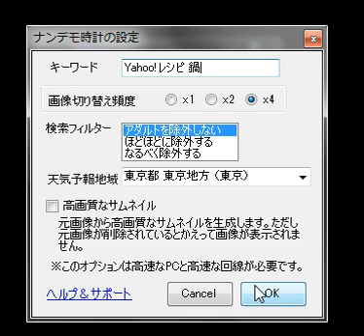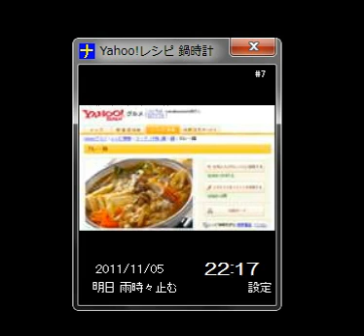Yahoo!レシピ 鍋時計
ナンデモ時計
美人の時計もいいけど、お気に入りのイケメン俳優や美少女アイドルグループの時計も欲しい。。
たまには優しい、おじいちゃん時計、おばあちゃん時計、赤ちゃん時計も欲しい。
ほっこりした、子猫時計、子犬時計、
綺麗な、リゾート時計、薔薇時計も欲しい。
それに、イケメン王子時計、Ｂ級グルメ時計、酔っぱらい時計、ヘン顔時計も面白いかも。
そんな夢を叶える不思議な時計、それが『ナンデモ時計』です！

注：当デモンストレーション動画のアプリケーション内に表示されている静止画は、デモによってマイクロソフトBing検索エンジンが検索した結果（Bｉｎｇが記録・公開しているサムネイル）であり、デモしているアプリケーション自身とは無関係です。